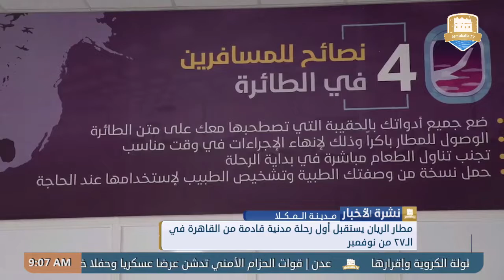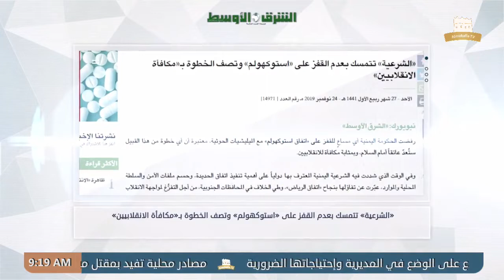نشرة الأخبار من قناة_المكلا_المحلية 24 نوفمبر 2019م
تقديم:
رائد خالد

غرفة الأخبار:
محمد التوي
أحمد بارجاش
محمد بازياد
فادي حقان

المراسلون:
فادي حقان

مونتاج:
مازن باوزير

أوتو كيو:
محمد بازياد

ارسال وبلاي لست:
مازن باوزير

جرافيك:
محمد عصب

إدارة البث:
محمد التوي

الإشراف العام:
احمد باصريح

اخراج:
محمد عصب

إنتاج:
قناة المكلا المحلية
2019م